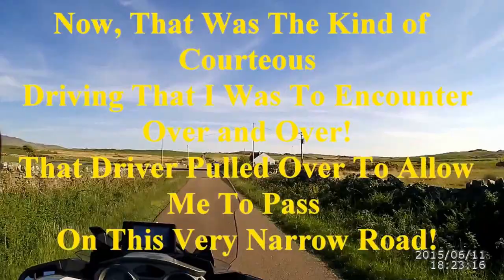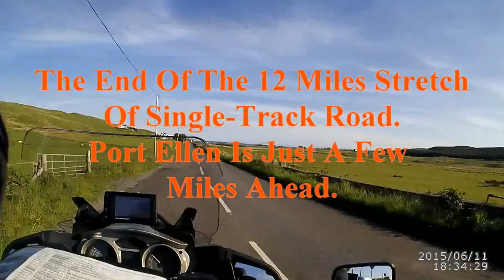Scotland 2015 Day 01 Part 03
Day 01, Part 03 - Isle of Islay, Port Askaig south to Port Ellen.